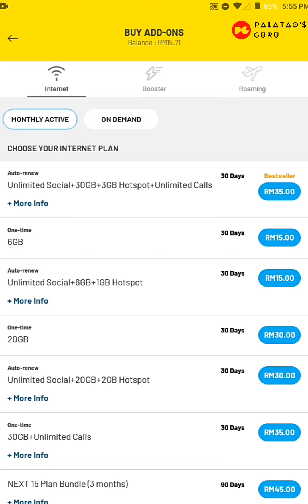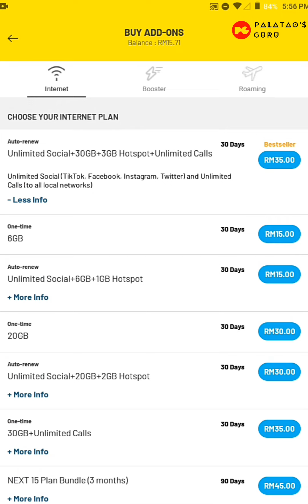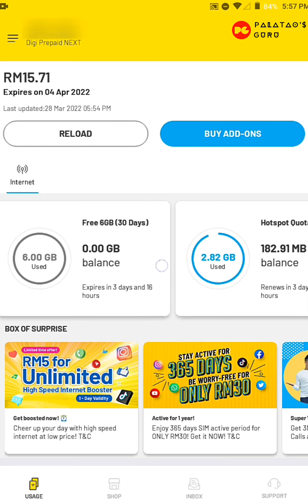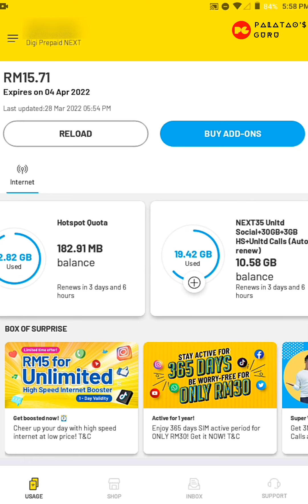Tutorial | Pelan Prepaid Digi Next Terbaru 2022 Part 1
Assalamualaikum dan salam sejahtera. Terima kasih sekali lagi kerana menonton setiap video dalam channel Palatao'S Guru. Kali ini saya upload video tutorial terbaru Pelan Prepaid Digi Next. Apa lagi sih terus play itu video !!!

Sebelum itu, anda perlu lah membeli pek permulaan sim Digi Next. Kelebihan Digi Next ialah : -
1. Unlimited Calls
2. Truly High Speed
3. Freebies

Pelan Prepaid Digi Next Terbaru 2022 : -
1. Unlimited sosial ( Facebook, Instagram, Tiktok & Twitter )
2. Unlimited Call
3. 30GB
4. 3GB Hotspot

 ► Jika anda sukakan video ini , anda boleh beri sokongan dan jangan lupa untuk

Terima kasih kerana menonton channel ini !!!